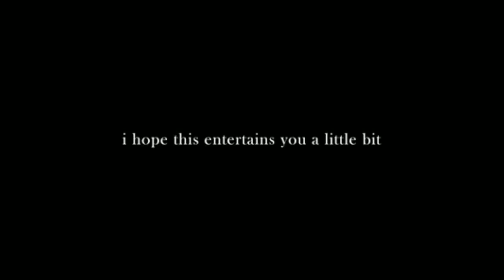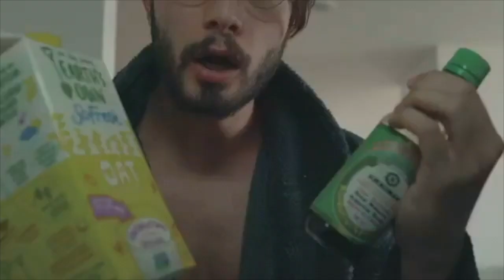TOKYO DRIFT FREESTYLES REMIX🎵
0:00~ Rich Brian TokyoDriftFreestyle

1:03~ Awich TokyoDriftFreestyle

1:33~ Hook

1:48~ bbno$ TokyoDriftFreestyle

3:04~Audrey Nuna TokyoDriftFreestyle

3:49~ Hook